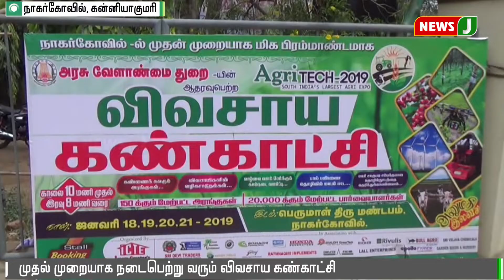இயற்கை விவசாயம் குறித்த விழிப்புணர்வு கண்காட்சி || Natural Farming || Awareness Exhibition